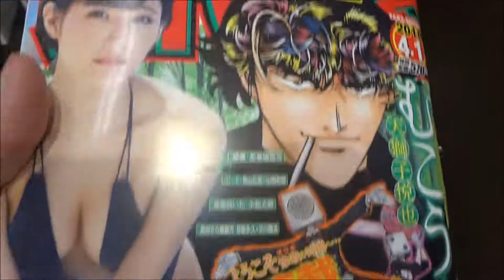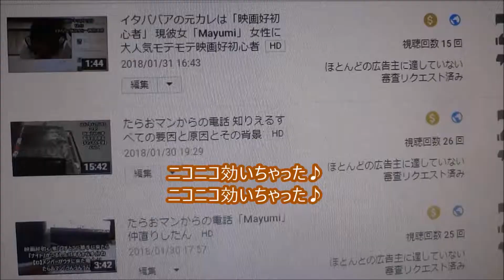近代麻雀 2018年 4/1 号 彩川ひなの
500万回再生達成
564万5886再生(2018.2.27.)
3年間で動画1万本
Hiroshima Prefecture
Itsukushima Shrine
 毎日投稿
広島youtuber
次世代 youtuber
１日10万回再生
１００万回以上再生されている動画、チャンネル